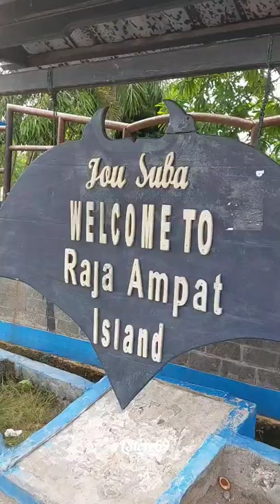Pelabuhan Waisai - Raja Ampat